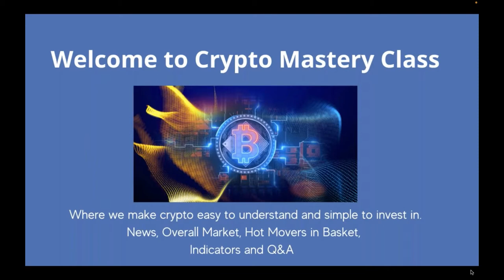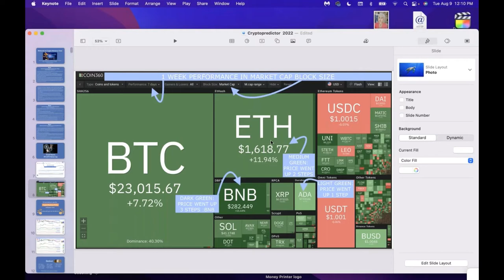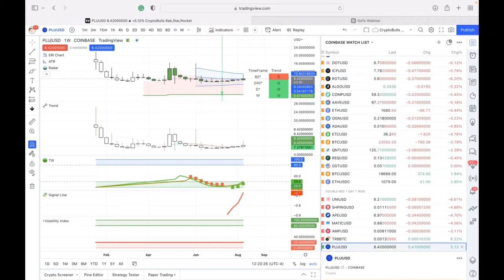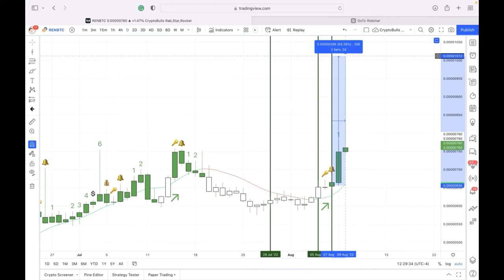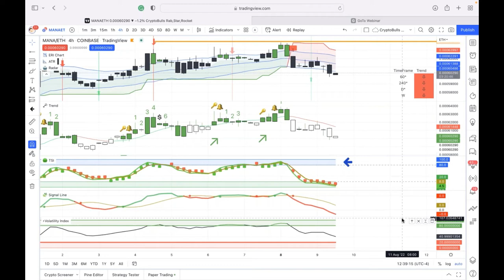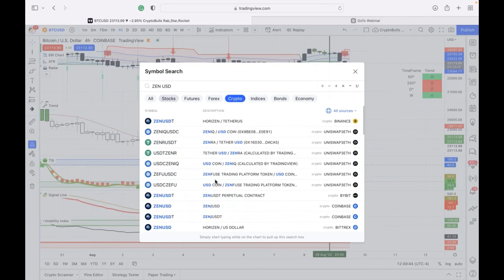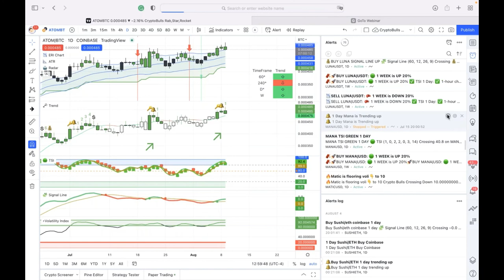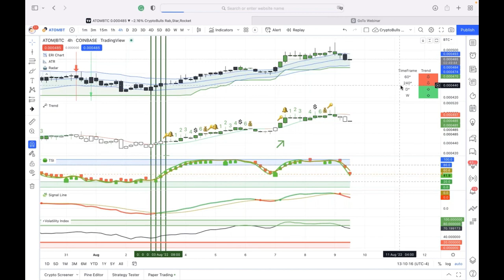Crypto Mastery - Weekly / ETH weekly looking good with these indicators…